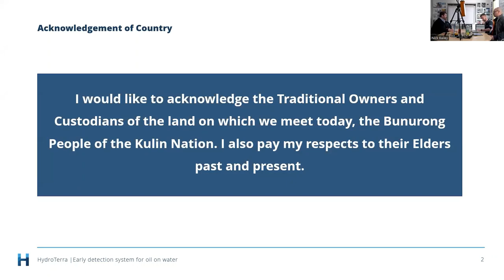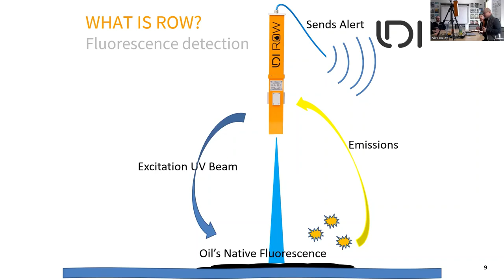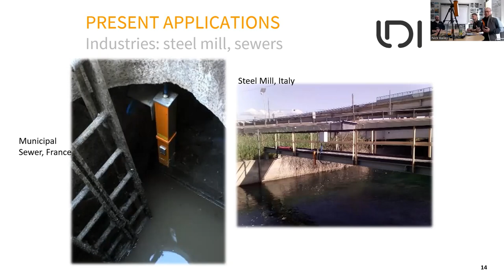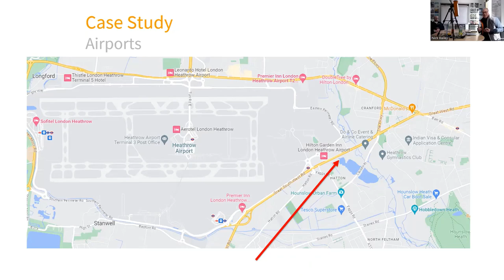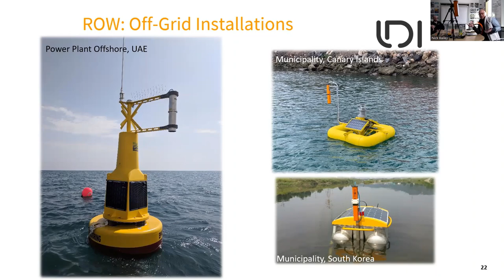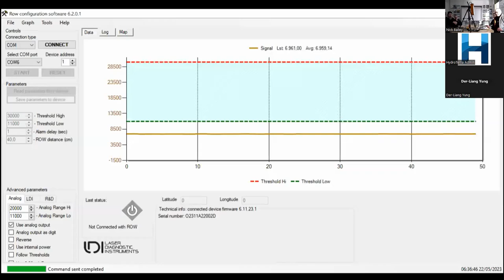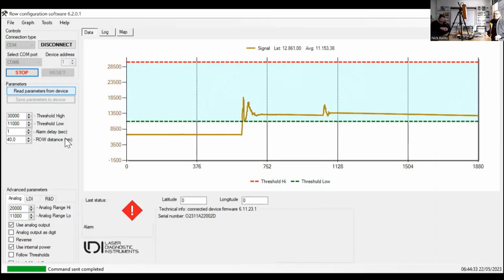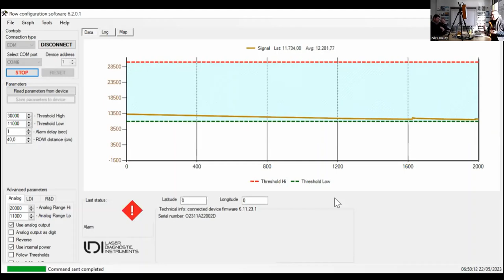22 May 23 | Tech-Talk - Early detection system for oil on water | Der-Liang Yung & Nick Bailey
This special technical will focus on the remarkable Remote Optical Watcher (ROW), an innovative solution for detecting oil on water.

ROW provides you with highly accurate and continuous monitoring. It enables 24/7 industrial and environmental water monitoring, whether at effluent discharge or influent intake points. The non-contact sensor for detecting oil on water is easy to maintain and highly accurate, alerting you to unsuspecting oil spills.

It comes in intrinsically safe versions in robust enclosures, communicating via telemetry for remote operation via RS484 or 4-20 mA. With its IP68 rating, our product provides reliable performance even in harsh environments.

Der-Liang Yung from Laser Diagnostic Instruments, our trusted supplier, will be presenting while they are visiting Australia from late May. During the webinar, they will share their experience and a range of case studies and experiences from the field. You will learn about the ROW Remote Optical Watcher's features and benefits, how it works, and its applications. You'll also have the opportunity to ask questions during a live Q&A session.

We are excited to invite you to register for this special event and hope you take this opportunity to learn more about this versatile technology.